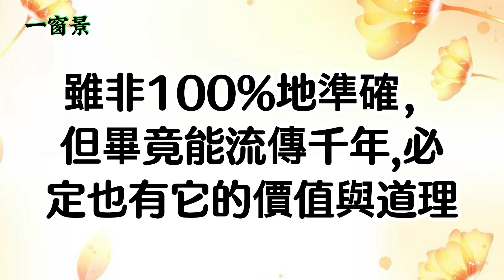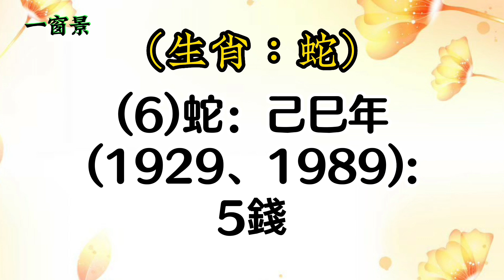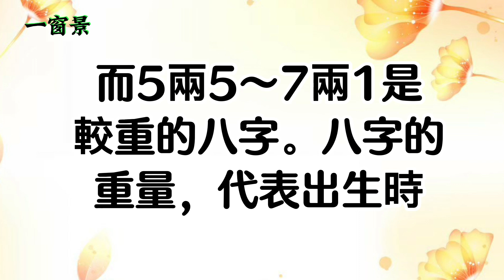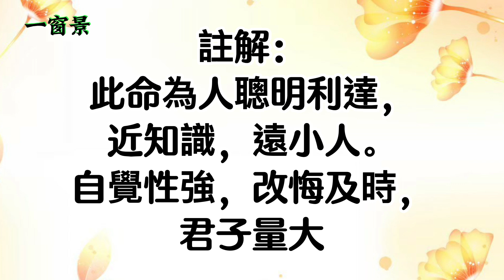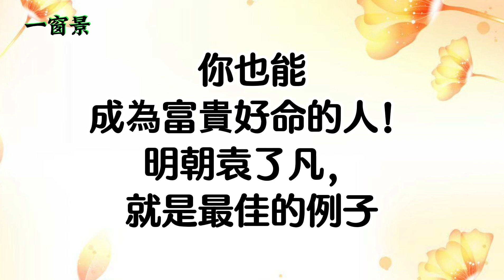你的八字重量是多少？如何計算？看出一生的興敗榮枯！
(一)主講、背景古箏：茉莉芬芳
(二)煙供粉【兩種/福氣、昇華＋能量塔(上供、除障)】：

祖先討報，最難處理的家務事！公媽，不是有拜就好！祖先牌位最常發生的狀況？